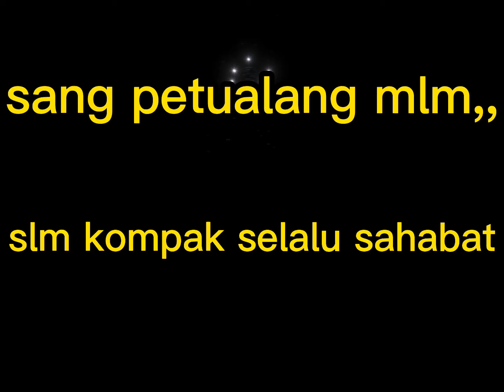suara pikat mandar batu jos mantap